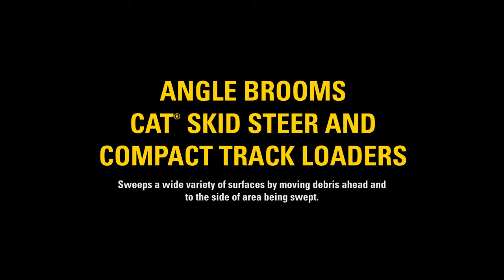Cat® Angle Broom Features and Benefits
| Angle Brooms use a windrowing action to move loose debris ahead and to the side of the surface being swept. They can be oriented straight or angled up to 30° left or right of center in forward travel. These angle brooms are for use on skid steer loaders, compact track loaders and compact wheel loaders.